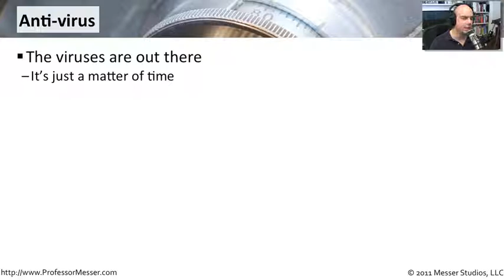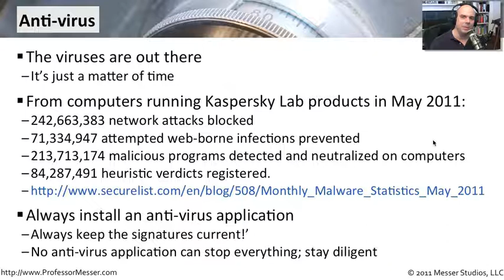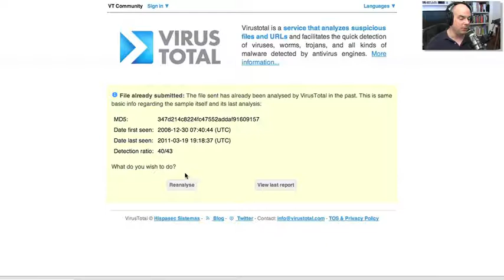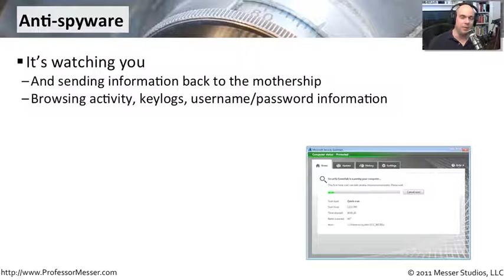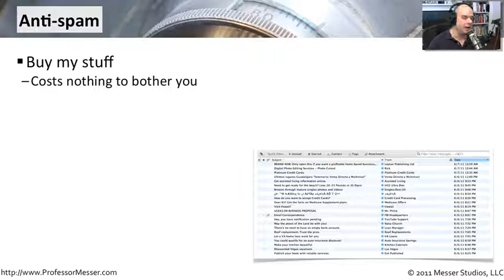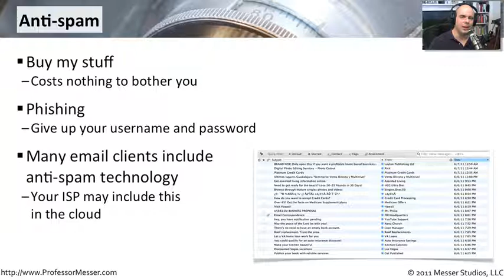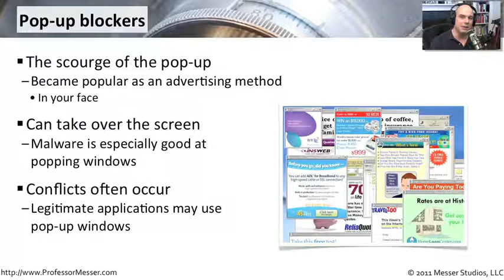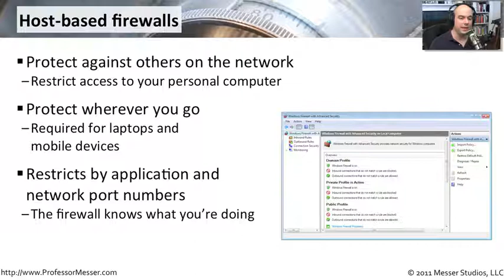Anti-Malware Best Practices - CompTIA Security+ SY0-301: 4.2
See our entire index of CompTIA Security+ videos - There are many technologies that we can use to combat malware on our computers. In this video, you'll learn about the best practices for anti-virus, anti-spyware, anti-spam, pop-up blockers, and host-based firewalls.